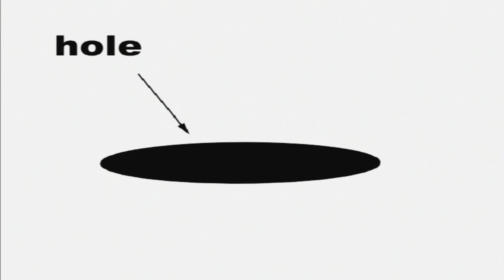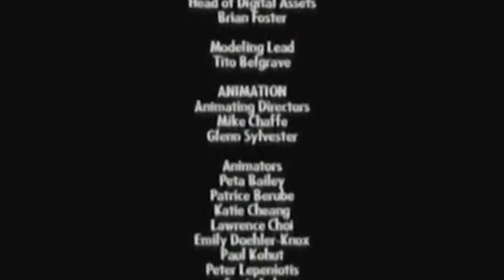Dr Jiggle and Mr Sly on TV (Christian Nutrition on TV)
The TV episodes are back and... well not better than ever. But there are more of them.